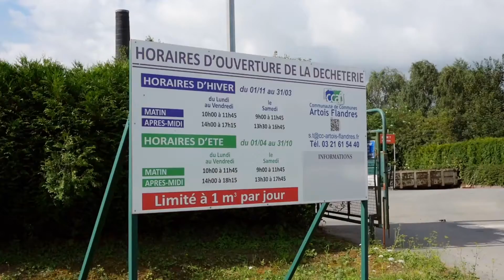Déchetterie intercommunale Artois Flandres à Isbergues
Vidéo aérienne de la déchetterie de la CCAF à Isbergues Août 2016